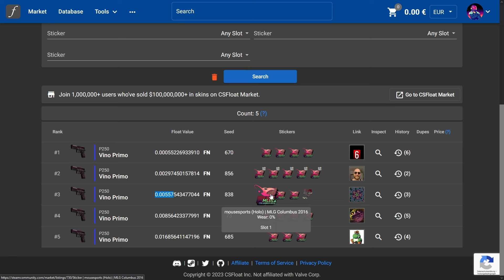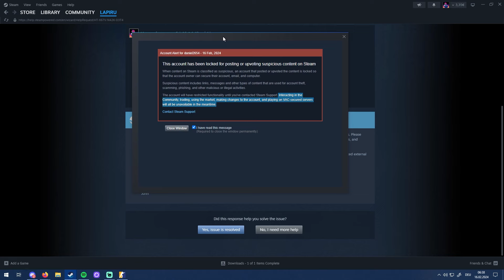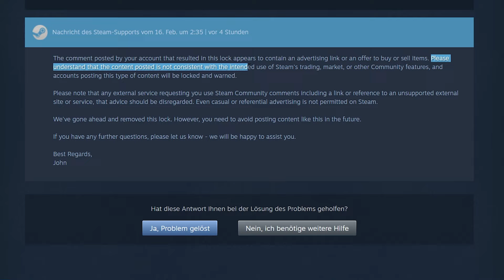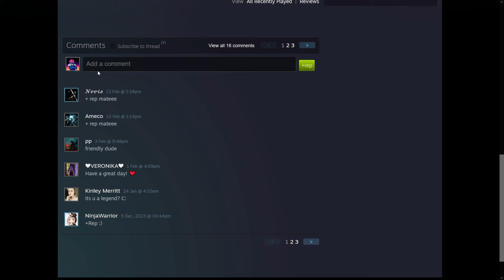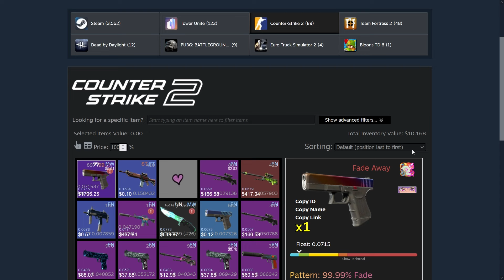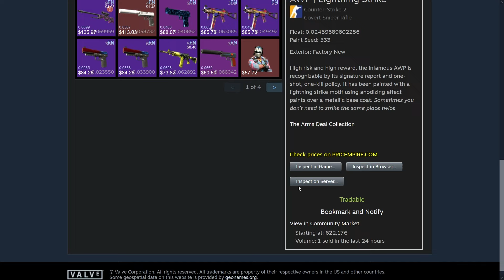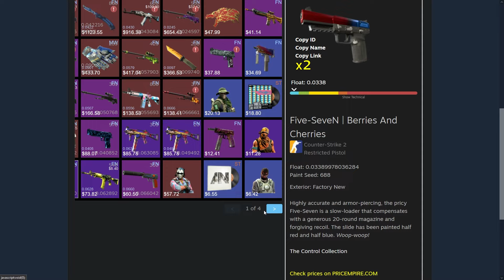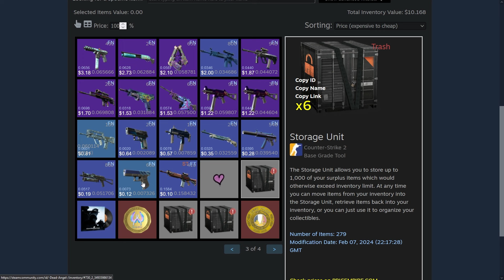auf entspannt gebannt worden | Case 'n Kaffee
Ein dezenter Schock.

Wenn Du den Channel noch weiter unterstützen möchtest, hast Du hier meinen Baron

Case 'n Kaffee: Staffel 2 - Folge 105 | #244

images of players and teams used are published by hltv.org and found